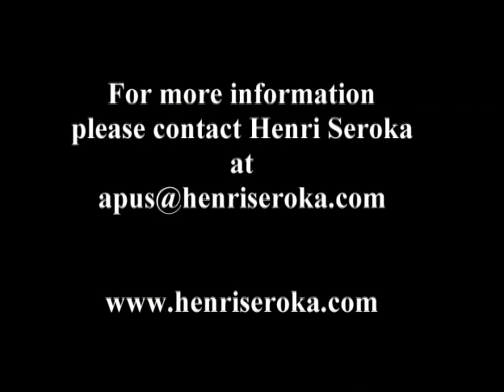“CREDO” September 10th 2004 WORLD PREMIERE in Szczecin , Poland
“CREDO” September 10th 2004 WORLD PREMIERE in Szczecin , Poland; with the presence of Mrs Jolanta Kwasniewska (first lady of Poland).